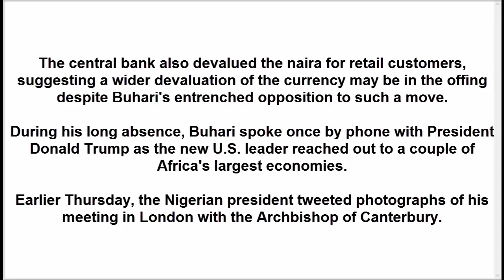WANTED DEAD OR ALIVE!!! Acting President, Yemi Osinbajo, Declares IPOB Leader, Nnamdi Kanu Terrorist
The Acting President, Yemi Osinbajo, on Wednesday, has on Thursday, declared hate speech as terrorism.
Osinbajo disclosed this while speaking at an ongoing security summit organised by the National Economic Council holding at the Presidential Villa, Abuja.
Recall, that the Biafra Leader and Agitator, Nnamdi Kanu, has been known as for his hate speeches in recent times, over following his successionist agenda.